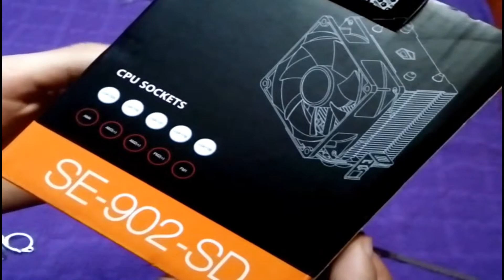ID Cooling SE-902-SD Unbox